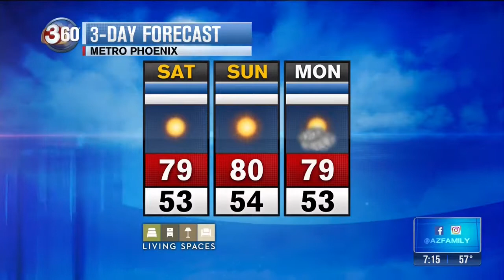Woofstock 2017 3TV - Purina Pro Plan Performance Team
Whether your pooch prefers to ‘ruff it’ on a hiking adventure or sit in the lap of luxury at a pet spa, the variety of pet-related vendors and activities are sure to have your dog (and you) begging to come out and play. Woofstock celebrates 10 doggone good years! Here we feature Purina Pro Plan Performance Team.